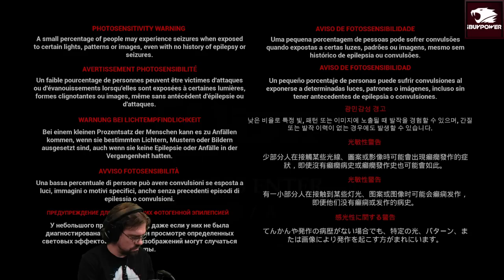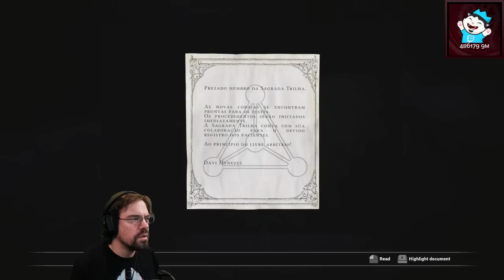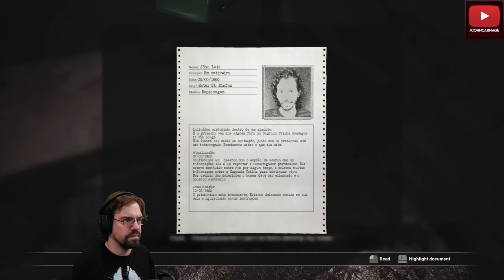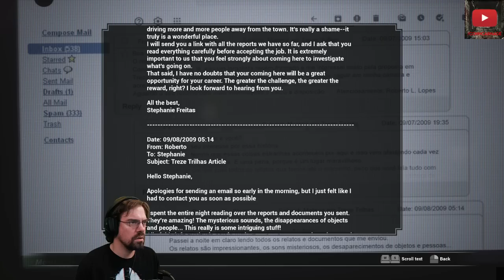CohhCarnage Plays Fobia - St. Dinfna Hotel (Nopetober 2022) - Episode 1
Cohh returns to Fobia - St. Dinfna Hotel for Nopetober 2022.